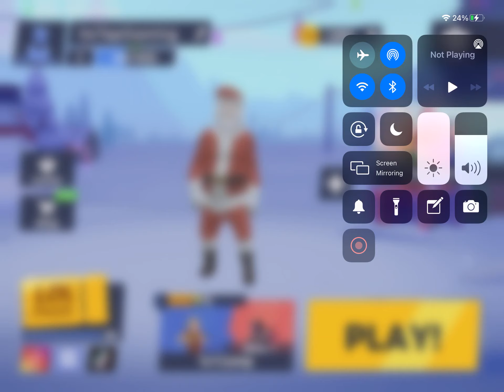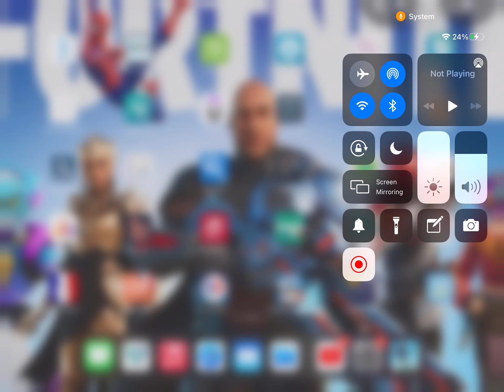1v1.LOL update with the new Santa skin - part 2 - TapGaming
In this Christmas update there were new Christmas skins there and new background and New game mod.
This is my first time playing 1v1.LOL Christmas.
And I’m using the Santa skin in 1v1.LOL Christmas.